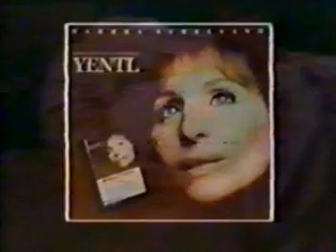Barbra Streisand - The Way He Makes Me Feel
I like the way she makes me feel...